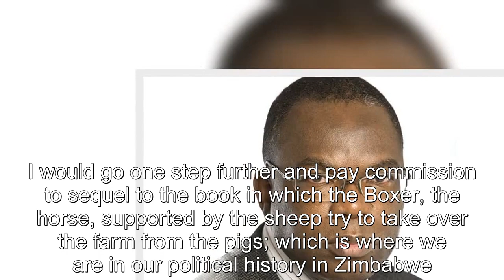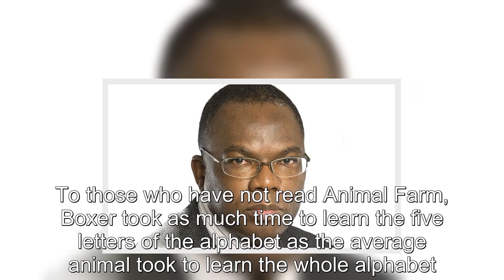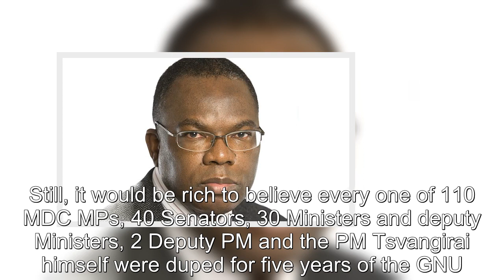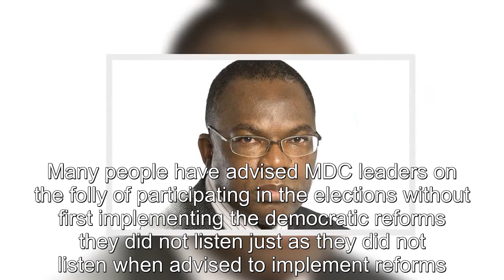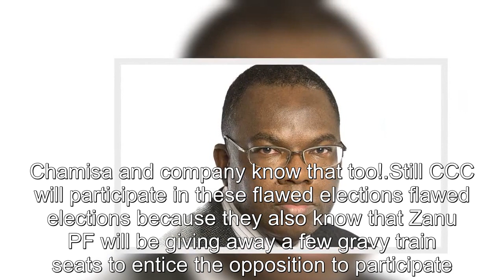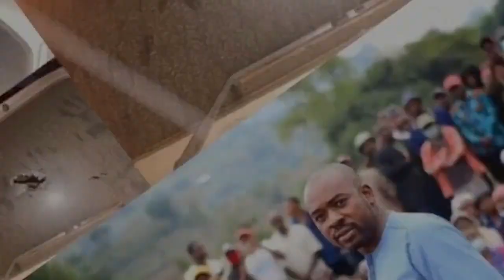Chamisa's Pre Elections Pact on Reforms is a pseudo pre marital power sharing agreement no reforms